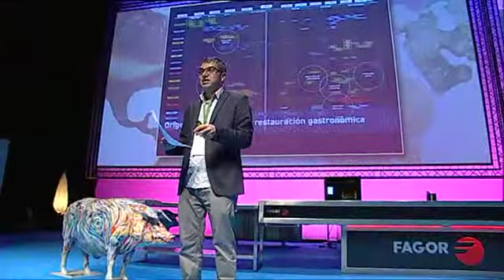Ferran Centelles elBulli Foundation en San Sebastián Gastronomika 2016: 'status quo' 2016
Nace en Barcelona en1981. Entre 1995 y1997 estudia en la escuela de Hostelería Joviat, y a partir de este año, hasta2000, en el CETT. Entre 2000 y 2001 cursa estudios de viticultura y enología en la Escuela Mercè Rossell, en Espiells. De 2004 a2006 sigue cursos de
vinos del Wine & Spirits Education Trust, en Londres.
En 2006 obtiene el premio Ruinart al mejor sommelier de España. Es Premio Nacional de Gastronomía 2011. Su trayectoria en elBulli comienza en 1999, como camarero. A partir de 2001 ejerce de sommelier.
Actualmente es sumiller de elBulli Foundation y delegado en España de la gurú del vino Jancis Robinson.
Participa en diferentes publicaciones nacionales e internacionales del mundo del vino.
(autor: SS Gastronomika)